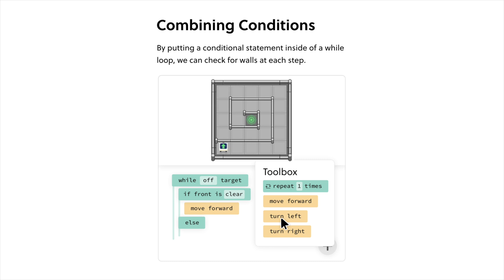How These Projects Landed Me My First Software Developer Job! 🚀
Hey guys!

To try everything Brilliant has to offer—free—for a full 30 days, .

In this video, I share the projects that played a crucial role in helping me secure my first job as a software developer.

From coding challenges to real-world applications, I break down each project, what I learned, and how they showcased my skills to potential employers. Whether you're just starting out or looking to level up your portfolio, these insights can help you stand out in the tech industry.